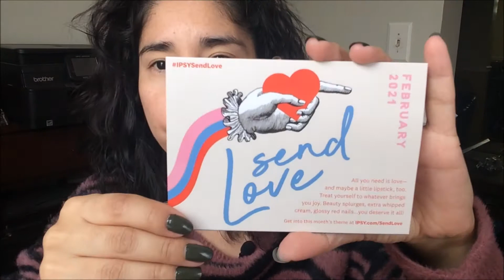UNBOXING IPSY BAG FEBRUARY 2021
Hola mis chicas bellas! ❤❤ El día de hoy vamos a estar abriendo la bolsa de ipsy a ver que productos nos a venido el día de hoy! Vamos a ver el video a continuación 💋🌹